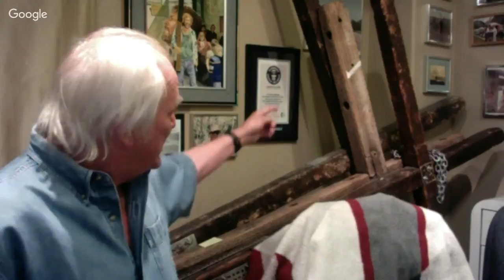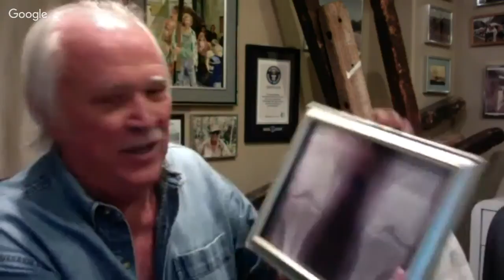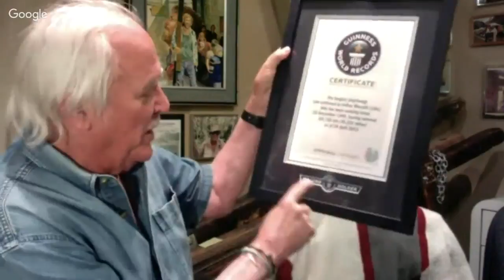Longest walk with Arthur Blessitt. A first test with live.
I a doing a test through my computer. I want to learn so I can live stream on my iPhone while I am walking. Please bare with me as I learn. Jesus loves you.